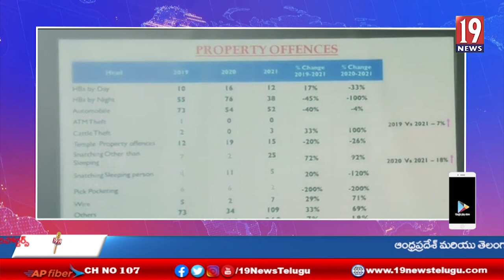2021లో నమోదు కాబడిన నేరాలు,కేసులు పురోగతి,నేర నియంత్రణకు తీసుకున్న చర్యలపై జిల్లా ఎస్పీ ప్రెస్ మీట్